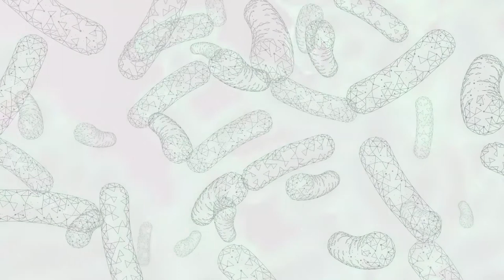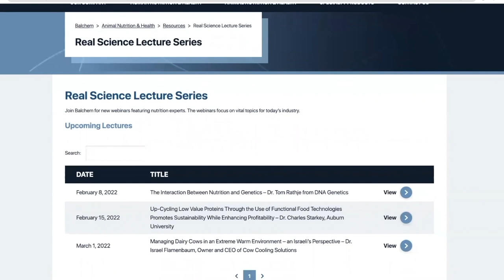Real Science Exchange: What’s happening to older cows?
Guests: Dr. Ian Lean, Scibus; Dr. Todd Duffield, University of Guelph; Dr. Stephen LeBlanc, University of Guelph

Co-host: Dr. Pete Morrow, Animal Health Specialist

Gathering around the pub to discuss body condition, productivity and the impact older cows have on herds are Dr. Ian Lean, Dr. Todd Duffield and Dr. Stephen LeBlanc.

Dr. Ian Lean, Scibus Founder and Manager Director and leading authority in dairy cattle medicine, kicked off the conversation to discuss his data set research around cow removal and reproduction. 9:11

Ian noted those involved with the older cow research looked at the disease, reproduction and metabolic data differently than most people. Sharing the impact of various diseases in older cows. 11:03

What is the relationship between production and reproduction? Dr. Stephen LeBlanc, a veterinarian professor at the University of Guelph, added this is the common question he receives. Sharing the challenge as dairy scientists, Stephen said the importance of figuring out how to support a cow’s lifespan by choice instead of failing to stay healthy, fertile and productive. 15:20

Dr. Todd Duffield, a professor at the University of Guelph, believes there are misconceptions about older cow production and reproduction. He suggests that instead of wanting cows to live forever, profitability or not, he adds that it’s all really about limiting or reducing the farmers' decisions and optimizing the cows' health and performance. 20:29

Stephen discusses a win-win approach for the producer, herd and cow itself - optimization and economic longevity. But how do you create farm conditions to know when the optimum time to cull is, Stephen added. 27:04

Does a different feeding program matter, asked Ian. From the first webinar, he added that the older cows you could leave on 28 days and still have increased milk production and solids. He suggested when formulating diets for the average cow; he calculates eight pounds more and about three to five kilos more milk than the average cow. 33:18

Stephen added cows are both ketotic and have low blood glucose ultimately show varying production outcomes. Suggesting early lactation studies, tough calving and blood BHB all having different risk categories for each animal, said Stephen. 48:57

Rounding out the conversation, Stephen closed by suggesting there is an opportunity to possibly rethink some nutritional paradigms in terms of protein and bone metabolism. 1:00:38

Additionally, Todd mentioned the direct difference between heifers and older cows. Adding the importance in studying management and feeding qualities for both production and reproduction optimization. 1:04:39